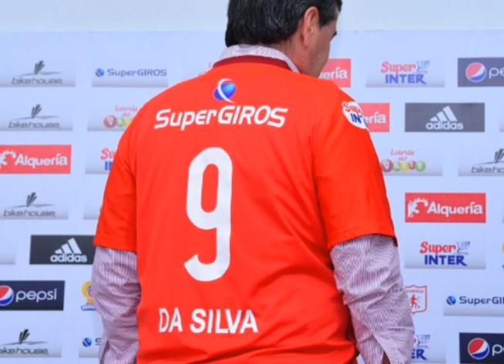'Polilla' Da Silva "Lo único que mantiene America de Cali de los años 80 y 90 es la hinchada".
Ante los medios de Cali se despidio Jorge el 'Polilla' Da Silva donde toco muchos temas.

Temas como la elección del platel, relación con el Presidente Tulio Gomez y mucho más.